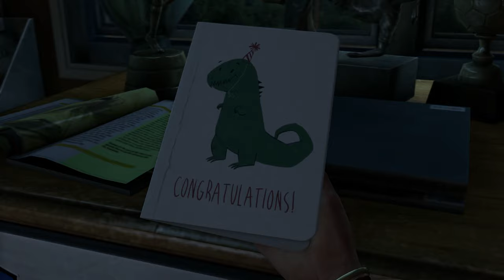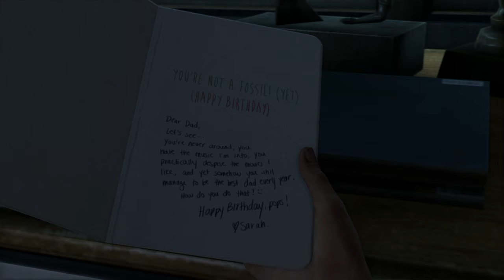THE LAST OF US REMASTERED - (FULL CHAPTER 1) "Quarantine" [1440p/60] Walkthrough Gameplay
~The Last Of Us Remastered - Chapter 1 (FULL) "The Quarantine Zone"- OKAY! FamJam! You might be asking "why on earth am I doing playthrough on Part 1?" "I never played it!! 😮" In fact, I have never owned a Sony Playstation Console!! Boo! LOL! 😄 I have owned many XBOX's and played on PC my entire gaming life, I am sorry! The titles coming out in the blue camp are just to lit! I had to do it! I purchased PS4 PRO and we will be getting a PS5 + on day one. Lesson learned I am so sorry! 😉 The plus side is I get to play "The Last Of Us" for the first time! How Cool! 😎 I did an extended part to complete Chapter 1 and Wow! Good story indeed and great voice acting! The Remastered looks good even by today standards. 😍
~Now a few words about "The Last Of Us Part 1"
Items Collected in Chapter 1 w/timestamps:
FireFly Pendant     32:17
Note to Brother     41:02
FireFly Pendant     46:02
Wanted Poster       50:43
Drafting Notice       51:05
Warehouse key       59:11
Shipping manifest  1:05:40
~Game Back-Story~
The Last of Us takes place in the year 2033, twenty years after a fungal-based, brain-altering pandemic has spread and infected over 60% of the world's population. Since the outbreak, the world has gone into a state of panic and frenzy as officials try to fix and keep the situation under control. When the World Health Organization's attempts to procure a vaccine fail, the United States government does away with the bureaucrats in power and the establishment of civilian government. The country is turned into a police state under the control of homeland security and the military, and cities across the nation are placed under martial law one by one. Survivors of the pandemic are assigned to designated quarantine zones that are supposed to separate them from the infected and keep them safe.
~The game tells the story of survivors, Joel and Ellie, as they work together to survive their westward journey across what remains of the country to find a possible cure for the modern fungal plague that has nearly decimated the entire human race.